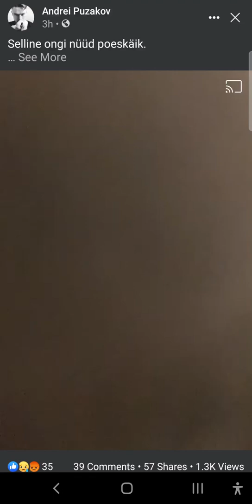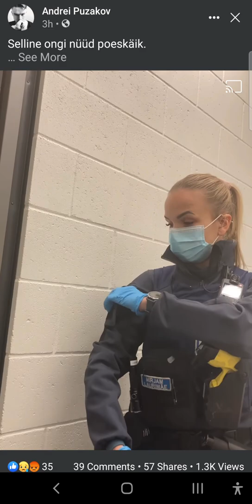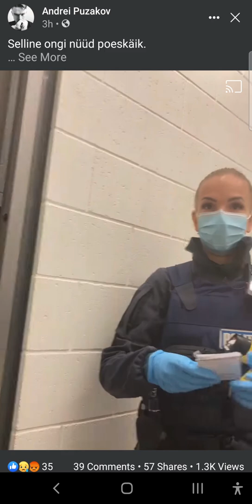2021.10.29 Maskivastase poeskäik